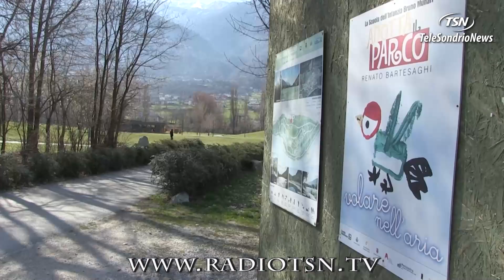Al Bartesaghi un sottopasso per unire Sentiero Valtellina e terrazzamenti